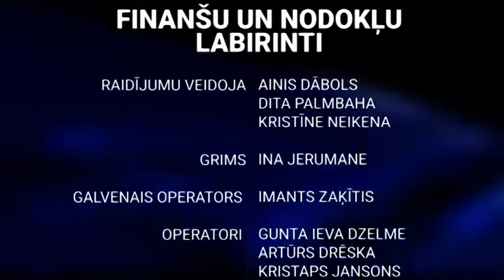Fintech un bankas - Finanšu labirinti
Baltic International Bank Valdes priekšsēdētājs, Finanšu nozares asociācijas Stratēģiskās attīstības komitejas līdzpriekšsēdētājs Viktors Bolbats diskusijā par “Fintech” uzņēmumiem un sadarbības iespējām ar bankām 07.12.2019 raidījumā Finanšu un nodokļu labirinti.